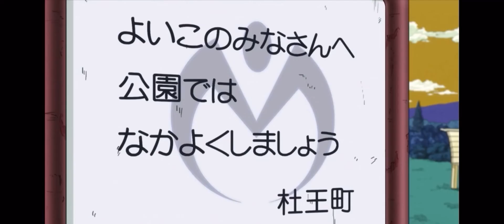DIAMOND IS ABRIDGEABLE 24: Shigechi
Good ol' Shigechi. Needs to stop showing people pictures of his mom, though. Enjoy!

All voices by Meerkat